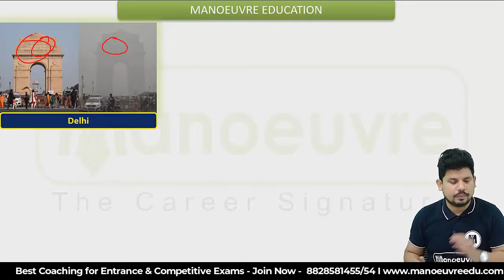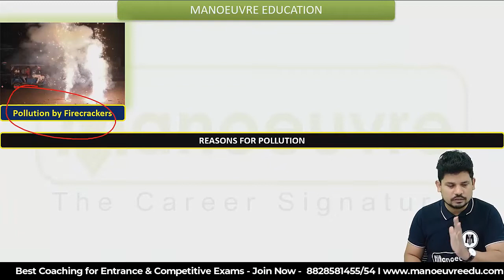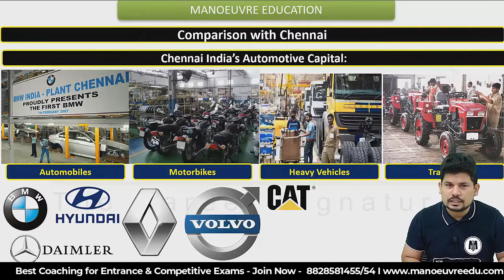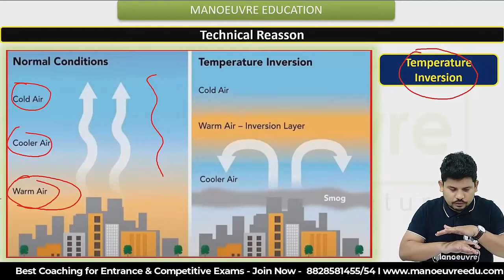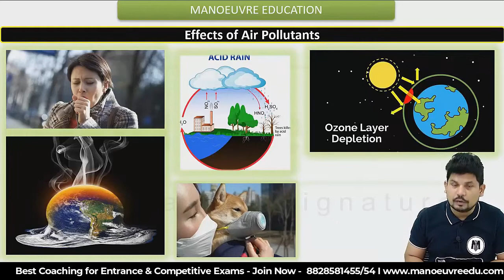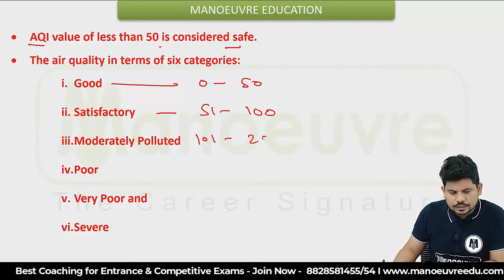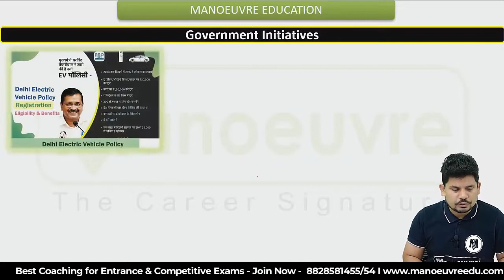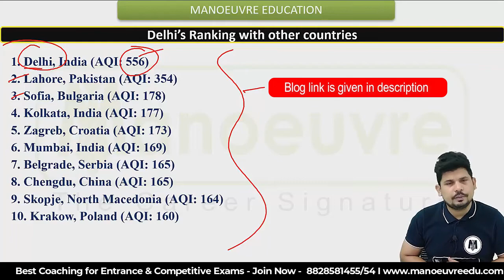Air Pollution in Delhi I Why there is so much smog in Delhi I GK Section by Manoeuvre.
Prepare for MHCET 2021 -  Law(3/5) |  B.EDCET/ELCT | MCA CET | MBA CET:
Call/WhatsApp on :
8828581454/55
Manoeuvre Education